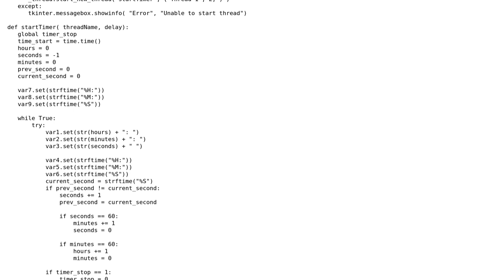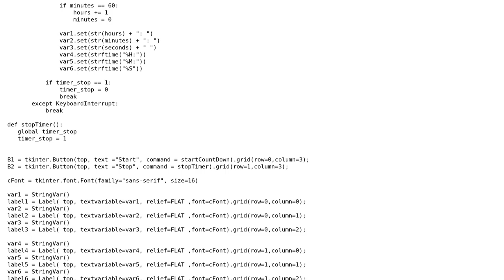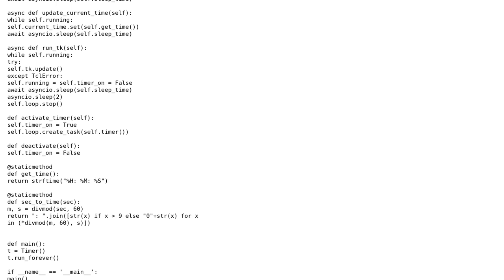Timer functionality in Python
With thanks & praise to God, and with thanks to the many people who have made this project possible! You are responsible for your own actions.